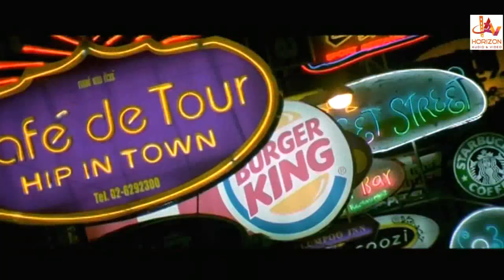ഇന്ന് മുതൽ അവനെന്റെ ബോഡി ഗാർഡാ | Malayalam Movie Action Scene | Ram Charan Fight Scene | Uttej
Cheetah is a 2012 Indian Malayalam-language action thriller film written and directed by Puri Jagannadh, . The film stars Ram Charan, Prakash Raj, Ashish Vidyarthi, and Neha Sharma while Tanikella Bharani, Sayaji Shinde, Daniel Balaji and Brahmanandam play supporting roles

|| ANTI-PIRACY WARNING ||

*COPYRIGHT PROTECTED*